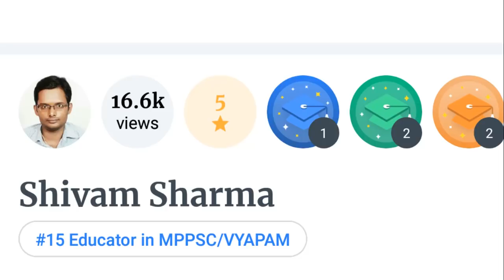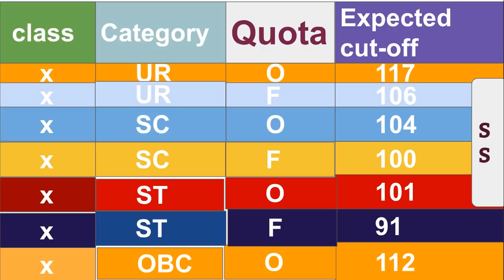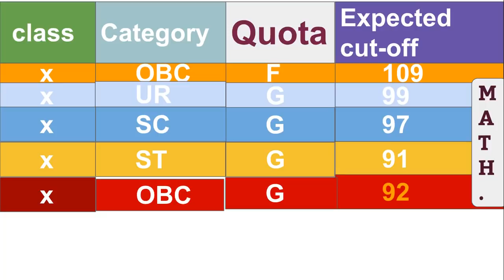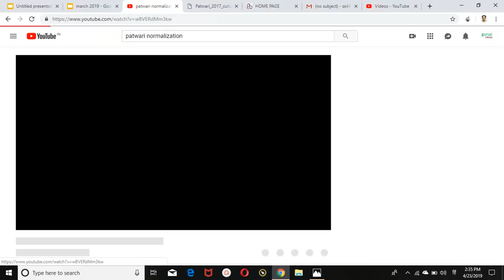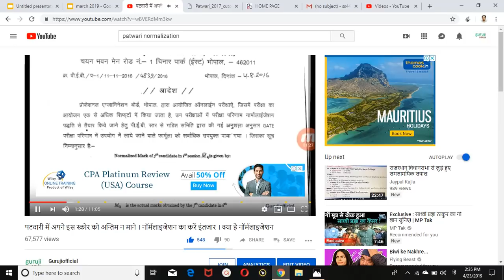वर्ग 2 फाइनल कट आफ -- कम नम्बर बाले निराश न हों डिस्क्रिप्शन में विडिओ चेक करें --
My mouse

My Smartphone

My printer

JAY HIND .

unacademy